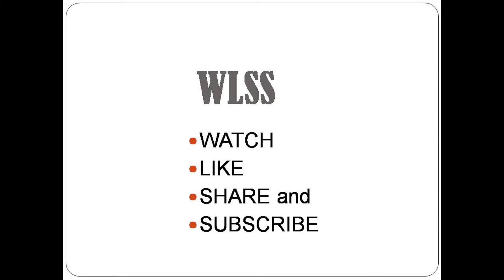PAANO GINAGAWA ANG ANILYO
Anilyo - these are rebar ties, which are used to tie together
the reinforcement bars which will be poured with concrete